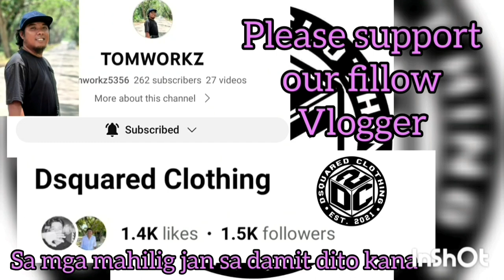SECONDS NALANG BIGLANG NAKAHABOL PA! ANG GANDA NG NANGYARI SA HULING SECONDO WOOOOW | KNOCK OUT GAME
GVBC VS REKLAMADOR | GOLDEN VALLEY BASKETBALL OPEN-LEAGUE TOURNAMENT 2023 AT PUROK ACACIA, GOLDEN VALLEY, BRGY. SICSICAN, PPC | BASKETBALL COURT | JUNE 28,2023